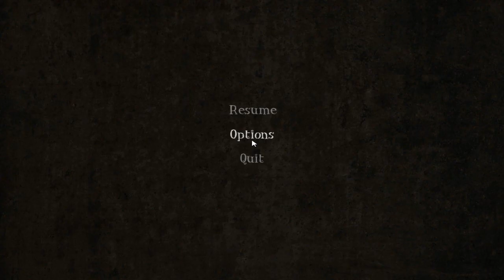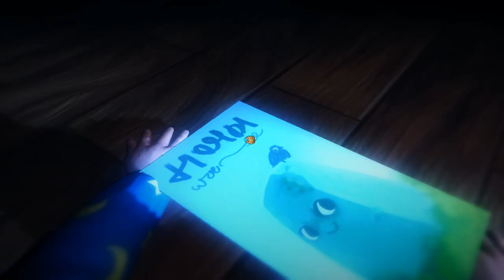Among The Sleep Alpha Прохождение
Небольшой инди хоррор который мне очень понравился ещё с момента анонса. Among the Sleep уже прошёл свою компанию на Kickstarter но вы всё ещё можете поддержать разработчиков и заодно купит игру. - лучшие игры 2013 года